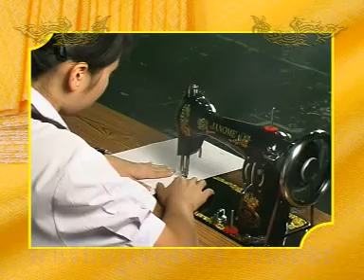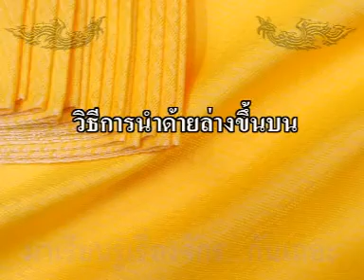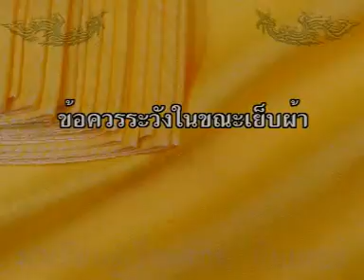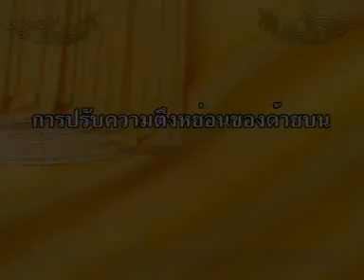พัฒนาบทเรียน เรื่องจักรเย็บผ้า โดยอาจารย์สุปราณี สุญาณวนิชกุล (ตอนที่2)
พัฒนาบทเรียน เรื่องจักรเย็บผ้า โดยอาจารย์สุปราณี สุญาณวนิชกุล โรงเรียนนวมินทราชินูทิศ บดินทรเดชา (ตอนที่2)